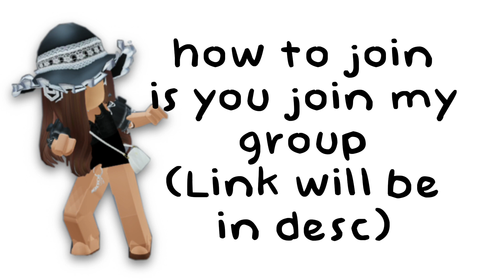ROBUX GIVEAWAY *closed* - details in description | gingyroses